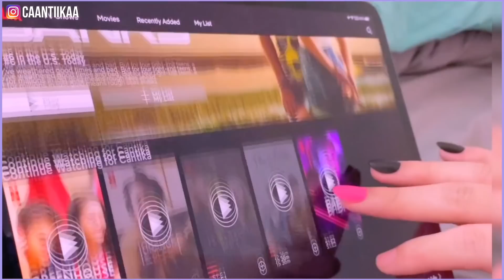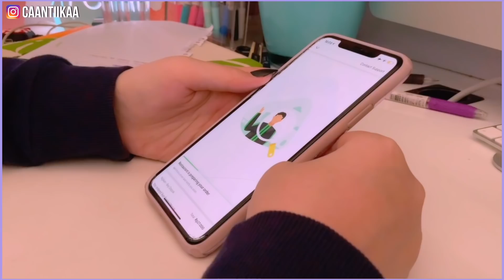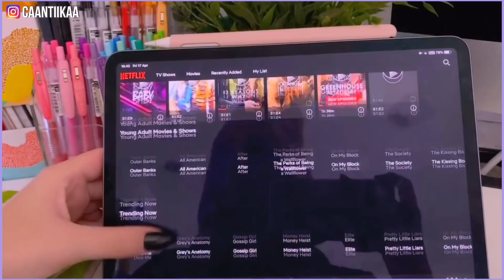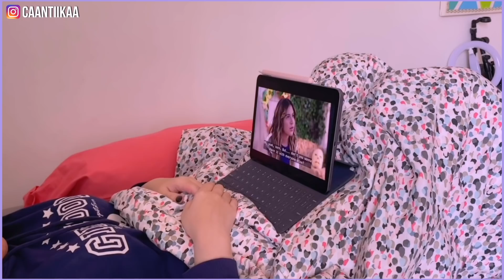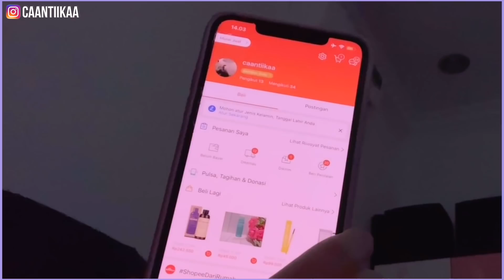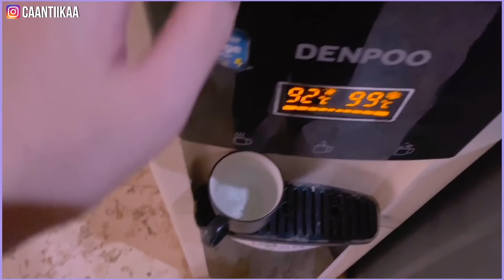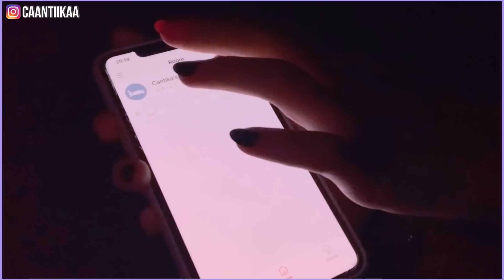A DAY IN MY LIFE QUARANTINE EDITION!!!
♡A DAY IN MY LIFE VIDEO! QUARANTINE EDITION!♡

✧Info
Name : Cantika
Age : 18
Camera : Canon EOS M6/ Canon G7X mark II/ Iphone 11 pro max
Editing Software : Final Cut Pro X

✧Music
"blue boi - lake inspired"

XOXO, cantika.